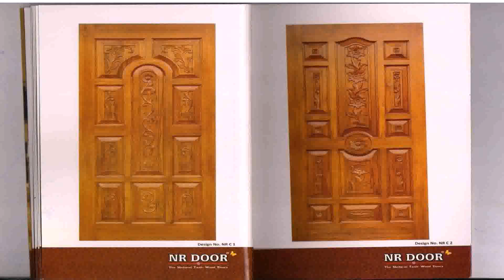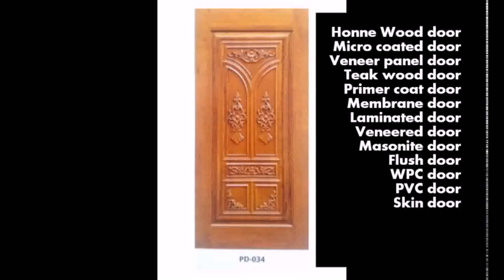Door Design In Tamilnadu